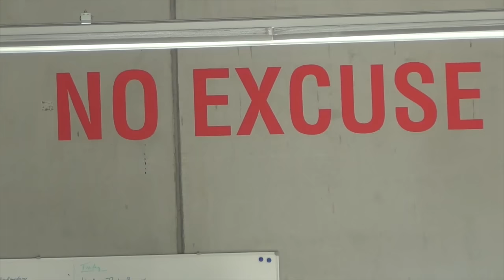Stars von Morgen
Diesmal mit Dominik Deuring.